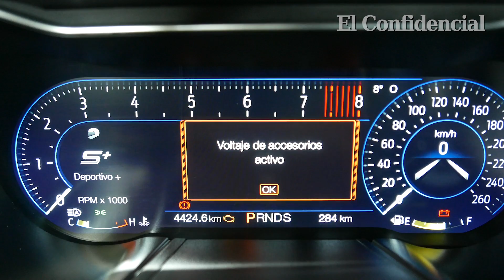Prueba del Ford Mustang en El Confidencial Review de Coches